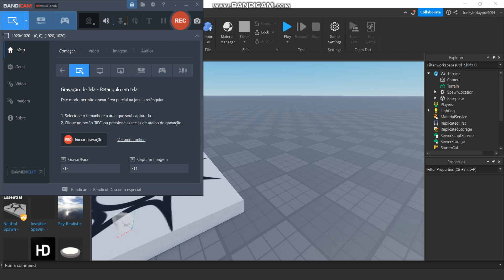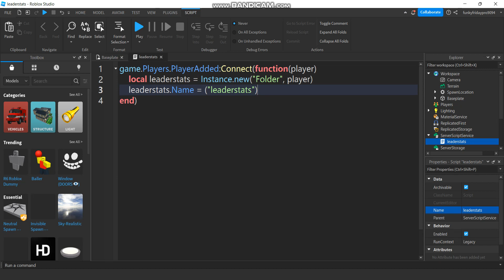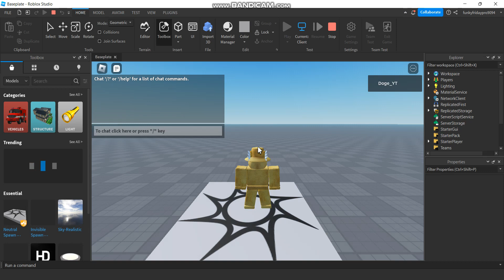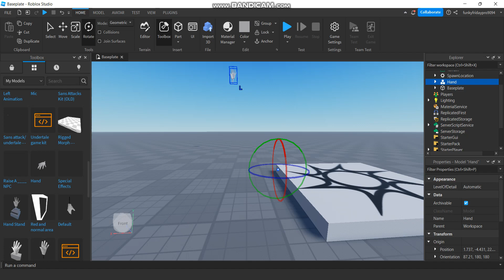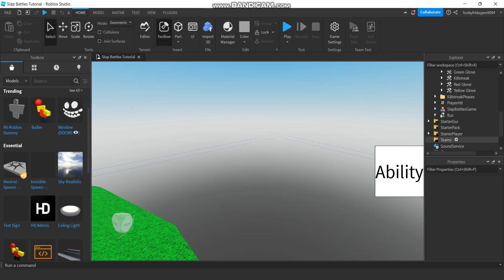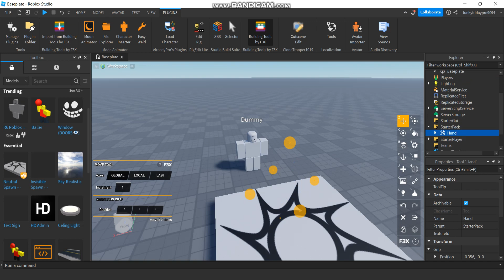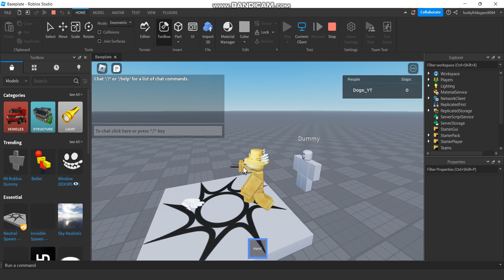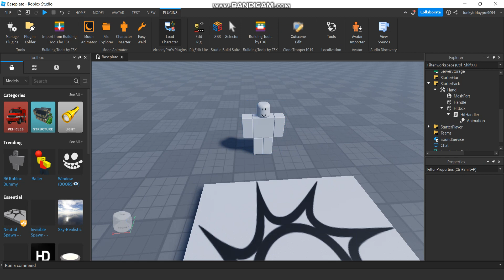How to make a game like Slap Battles Part 1! (hand might be broken) READ DESC!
based off netherites Studios slap battles tutorial.
Scripts:
leaderstats script:
game.Players.PlayerAdded:Connect(function(player)
 local leaderstats = Instance.new("Folder", player)
 leaderstats.Name = ("leaderstats")

 local Slaps = Instance.new("IntValue", leaderstats)
 Slaps.Name = "Slaps"
 Slaps.Value = 0
end)
HitHandler Script:
local Tool = script.Parent.Parent
local DebrisService = game:GetService("Debris")

local Anim = script:WaitForChild("Animation")
local AnimTrack

local hitChars = {}
local debounce = false

Tool.Activated:Connect(function()
 if debounce then
  return
 end

 debounce = true

 local humanoid = Tool.Parent.Humanoid
 if not AnimTrack then
  AnimTrack = humanoid:LoadAnimation(Anim)
 end
 AnimTrack:Play()
 wait(2.5)
 debounce = false
end)

Tool.Hitbox.Touched:Connect(function(hit)
 if hitChars[hit.Parent] or not debounce then
  return
 end
 if hit.Parent:FindFirstChild("Humanoid") then
  local eChar = hit.Parent
  local plrChar = Tool.Parent

  local eHumanRootPart = eChar:FindFirstChild("HumanoidRootPart")
  local plrHumanRootPart = plrChar:FindFirstChild("HumanoidRootPart")

  if plrHumanRootPart and eHumanRootPart then
   script.Disabled = true
   eChar.Humanoid.Sit = true

   local force = Instance.new("BodyVelocity", eHumanRootPart)
   force.MaxForce = Vector3.new(2,2,2) * math.huge
   local direction = (eHumanRootPart.CFrame.Position - plrHumanRootPart.CFrame.Position).Unit
   force.Velocity = (direction + Vector3.new(0,1,0)).Unit * 25

   local rotation = Instance.new("BodyAngularVelocity", eHumanRootPart)
   rotation.AngularVelocity = Vector3.new(1,1,1) * math.pi * math.random(1,5)
   rotation.MaxTorque = Vector3.new(2,2,2) * math.huge
   rotation.P = 5000

   DebrisService:AddItem(force,0.35)
   DebrisService:AddItem(rotation,0.35)

   eChar.Humanoid.Sit = false

   local player = game.Players:GetPlayerFromCharacter(Tool.Parent)
   player.leaderstats.Slaps.Value = player.leaderstats.Slaps.Value + 1
  end
  hitChars[hit.Parent] = true
  wait(2.5)
  script.Disabled = false
  hitChars[hit.Parent] = nil
 end
end)